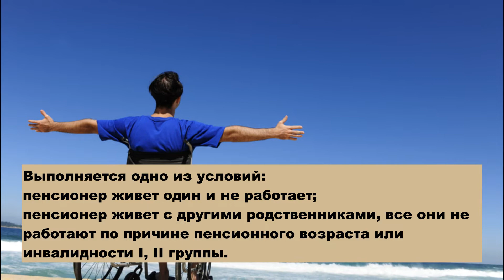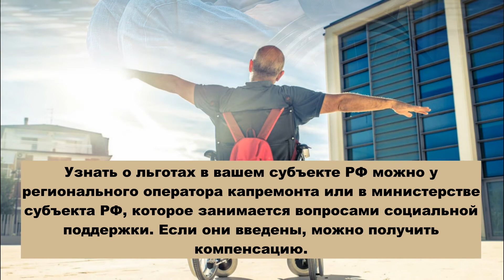Льготы по капремонту в 2022 году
Платить взносы на капитальный ремонт должны все собственники квартир, но пенсионеры могут платить меньше, чем остальные граждане. Закон позволяет снижать для них размер взноса на 50%, а для некоторых — полностью.

Следите за новостями на сайте (Город особенных людей).